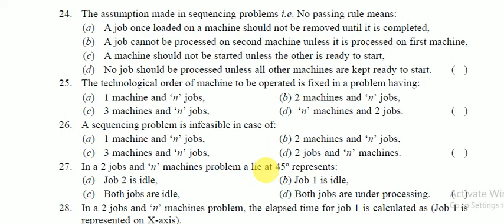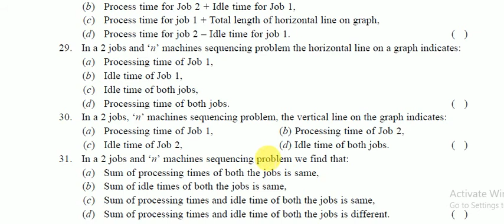Operational research Entrance exam question with answer